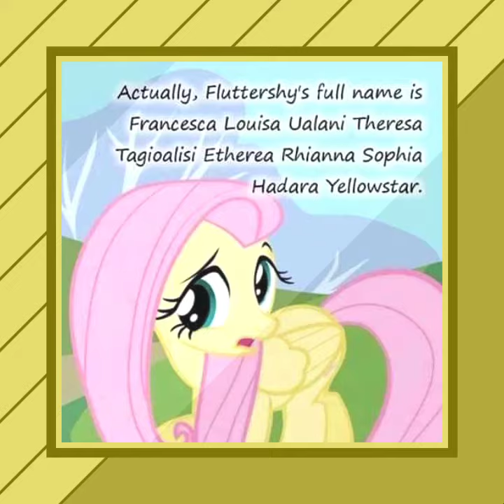MLP FIM: 🦋 Fluttershy 🦋 Tribute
Made Tribute by Quik DeviantArt, Messenger
Description: Fluttershy is kind, she pony who kind of animal friend. Pony is a shy, element at Fluttershy is kindness